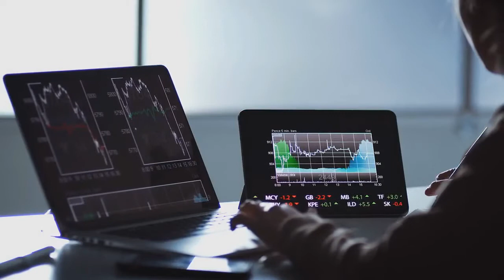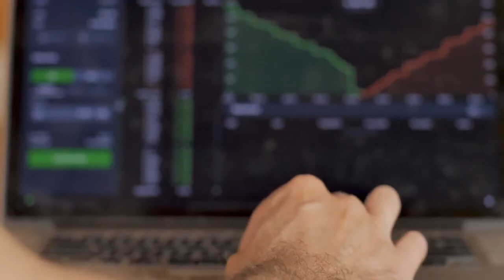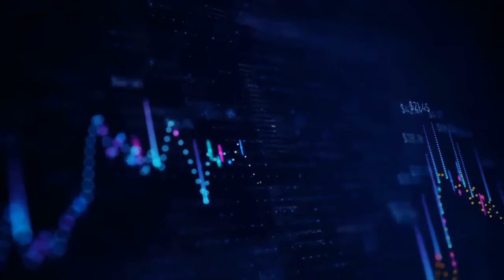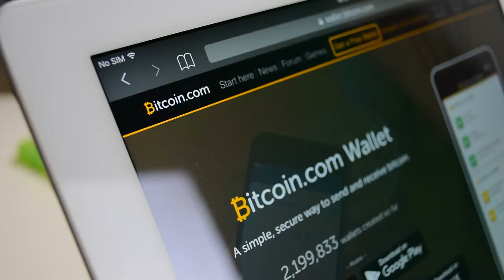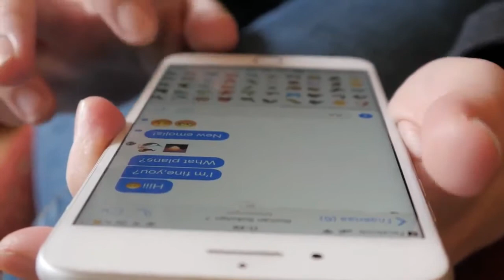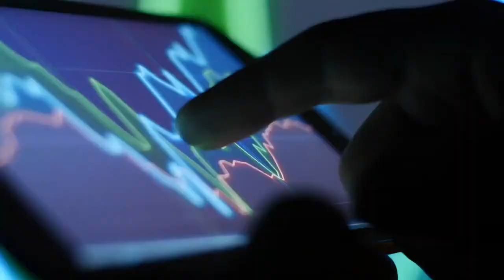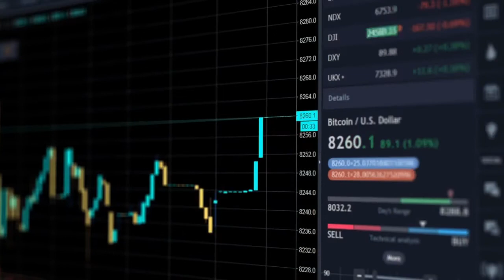FIVE INVESTMENTS GUARANTEED BETTER THAN BITCOIN (Bitcoin)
"bitcoin" "elon musk" "tesla" "bitcoin news" "bitcoin price" "bitcoin news today" "bitcoin cash" "bitcoin mining" "bitcoin news" "dogecoin"